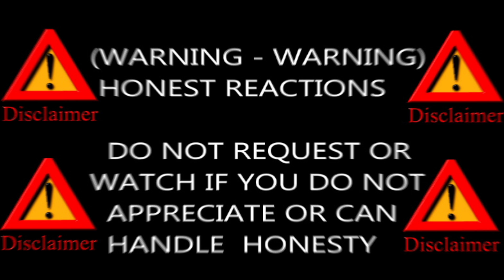TOOK ME BY SURPRISE - Marcelito Pomoy - The Prayer (Celine Dion and Andrea Bocelli) LIVE Reaction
AI Artificial Intelligence is about to take complete control over earth

Luni is equipped with a hand gun ready to shoot up all the robots taking over the planet.

Platforming combined with old school shoot em up arcade style.